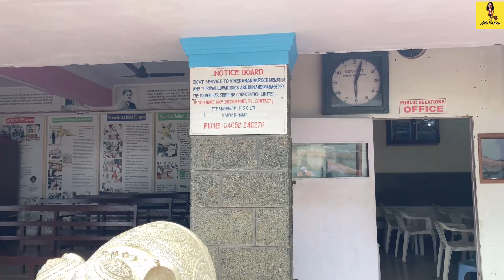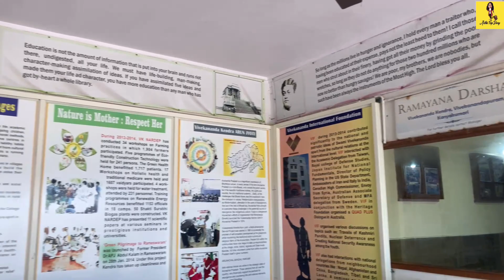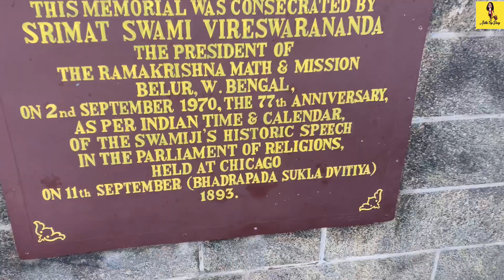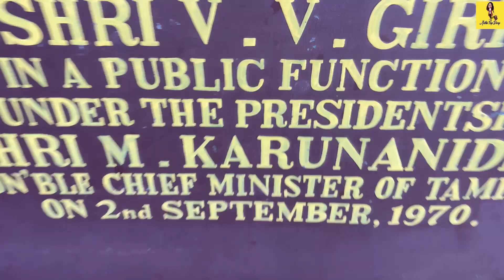Vivekandhappara | Kanyakumari| kerala to Ladakh Ep #56 | Travel India | Adhis Trip Diary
Kerala to Ladakh road trip by Adhi’s Trip Diary.  It from thrissur and ends in thrissur. In between we will visit about 15 states and 4 territories. Now we have reached Kanyakumari